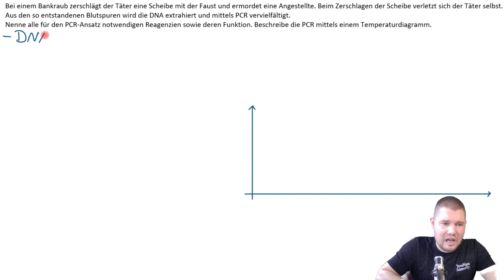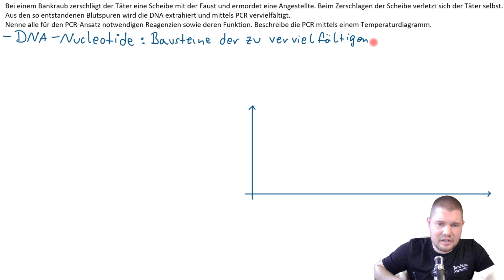ABI-TRAINING - Genetik (14): PCR = Polymerasekettenreaktion.